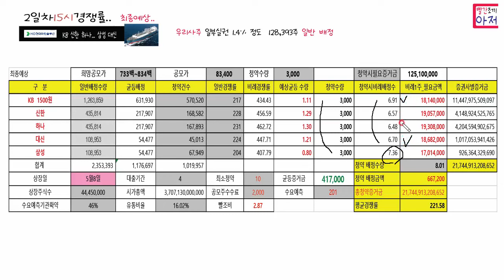HD현대마린솔루션 2일차15시경쟁률.. 최종예상...